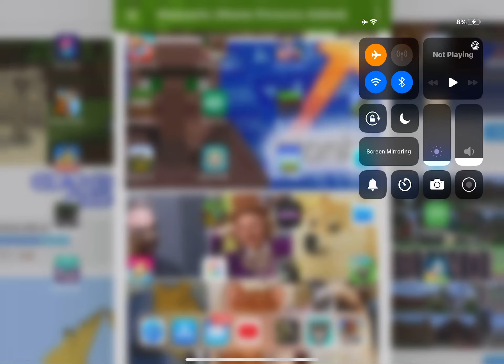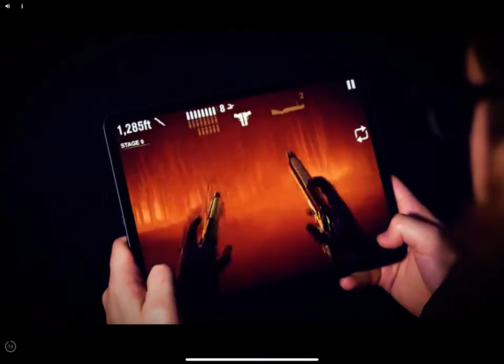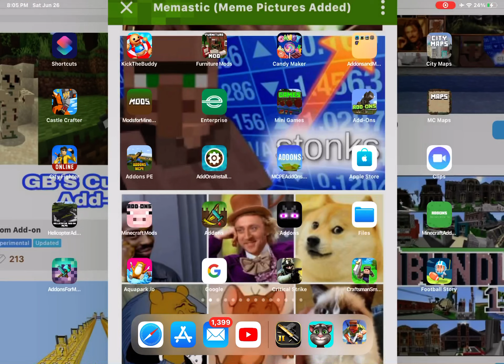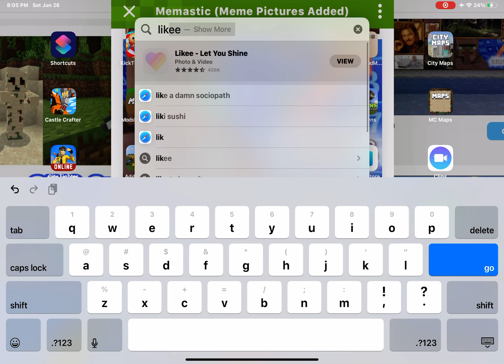Pixel Combat Gameplay